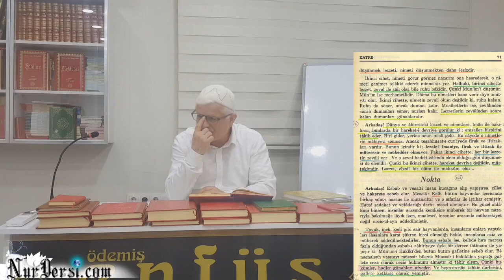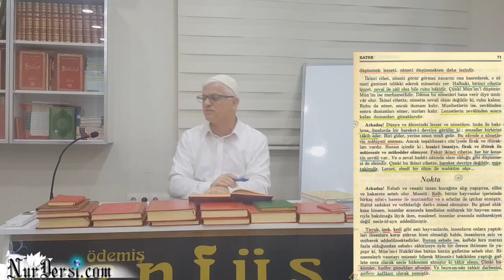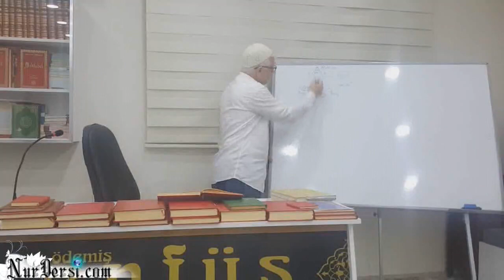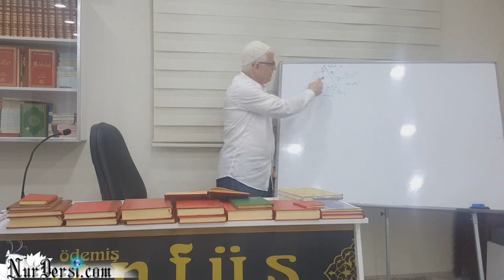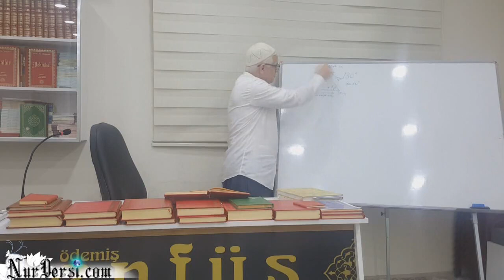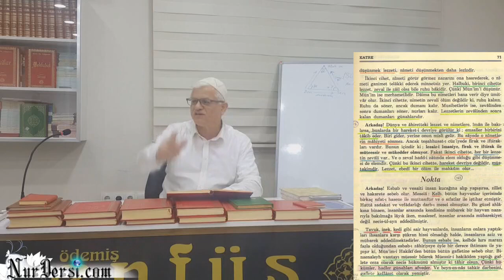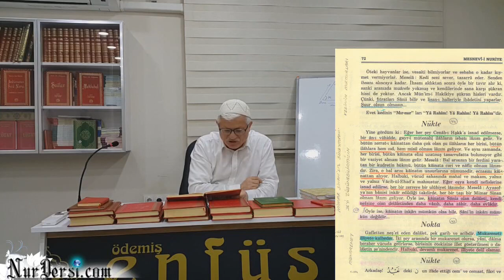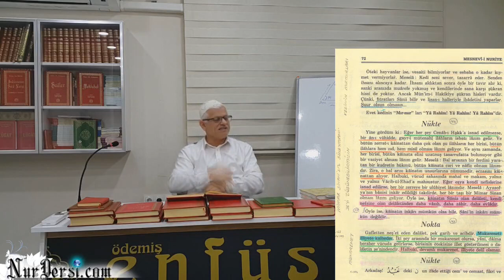Esbab - hırs.Hadler günahları afveder.